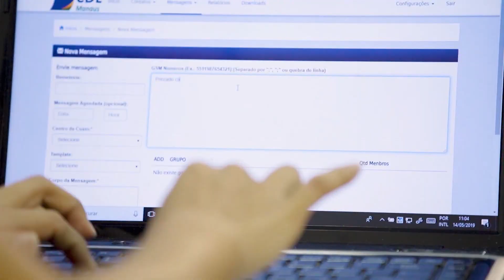Micro e pequenas empresas são responsáveis por mais de 80% das vagas de emprego no Brasil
Reportagem: Adriana Araújo, exibida em 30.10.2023